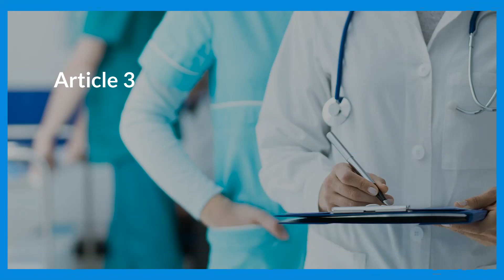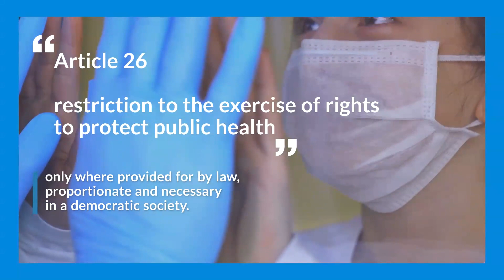Human Rights and Biomedicine in times of Covid-19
In a declaration the Committee on Bioethics (DH-BIO) of the Council of Europe recalls the fundamental principles, based on the respect for humandignity and humanrights, which should guide medical decisions and practices in the context of COVID19.

The Convention on Human Rights and Biomedicine (Oviedo Convention), which is the only legally binding instrument at international level in this field, provides a unique human rights framework, including in a context of emergency and health crisis management, to guide decisions and practices both in clinical and research fields.